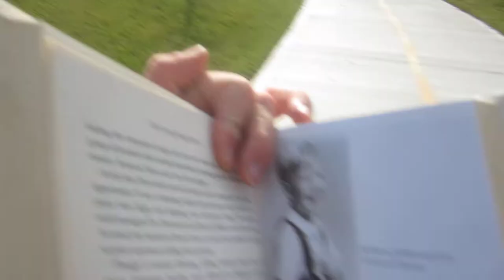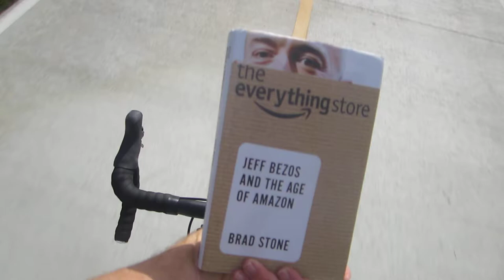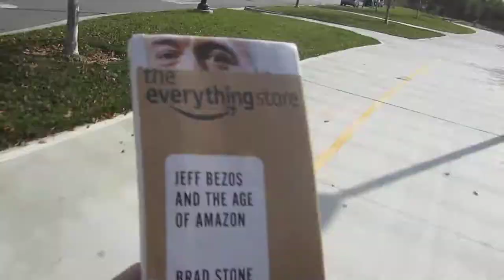The Everything Store, Jeff Bezos and the Age of Amazon by Brad Stone Book Review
Such a great book to learn about the founding and current operations of an amazing and growing company. Really bringing tech to home delivery. Bezos is a BIG BIG thinker and nice to tap into some of his thinking (although he does a great job of being very private, and I respect that). His company Blue Origin is super neat and excited to see where that will go (literally). I read a while ago that Bezos had an idea to turn planet earth into a protected preserve while all the humans live up in space. He stays busy and very much engaged in neat projects.

Oh and the book does plenty of justice to discuss Jeff's laugh. Check out this video for a nice montage

Recently I was reading a short story called "The Machine Stops" and in it, it said the following:
"the civilization that had immediately preceded her own — the civilization that had mistaken the functions of the system, and had used it for bringing people to things, instead of for bringing things to people". I couldn't help but think about Amazon and it's drone delivery. Here's a link to the PDF of that 1909 noveletta My Top Bike Products

My Top Bike Tools For My Garage:

23 Piece Bike Tool Kit